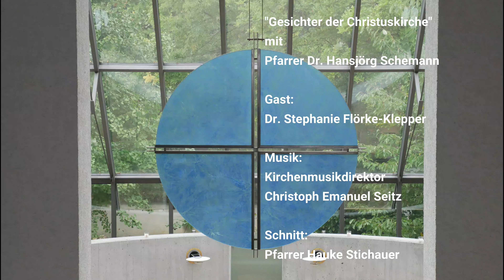Gesichter der Christuskirche vom 15.11.2020 mit Dr. Stephanie Flörke-Klepper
Gesichter der Christuskirche - aus der Evang.- Luth. Christuskirchengemeinde in Aschaffenburg mit Pfr. Dr. Hansjörg Schemann. Heute zu Gast: Dr. Stephanie Flörke-Klepper. Wie immer musikalisch begleitet von Kirchenmusikdirektor Christoph Emanuel Seitz.